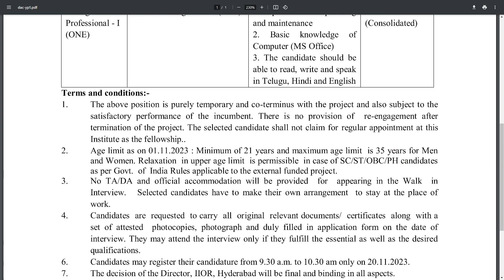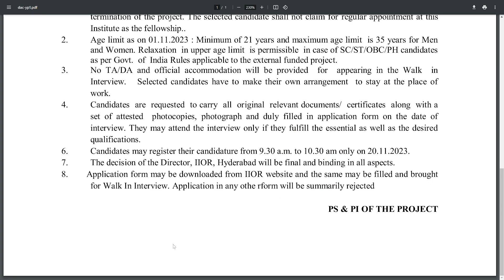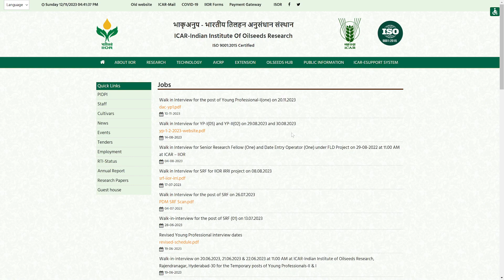Indian Institute of Oilseeds Research IIOR Recruitment 2023 | IIOR Hyderabad Jobs 2023 | Telugu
Indian Institute of Oilseeds Research IIOR Recruitment 2023 |  IIOR Hyderabad Jobs 2023 | Telugu Job Portal

Indian Institute of Oilseeds Research IIOR Hyderabad conducting walkin interview for the post of Young Professional-I.

Venue:
ICAR – Indian Institute of Oilseeds Research,
Rajendranagar, Hyderabad.

Date: 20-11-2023 at 11.00 AM